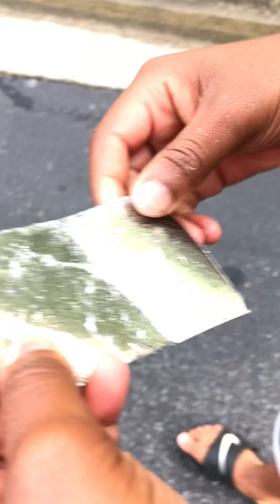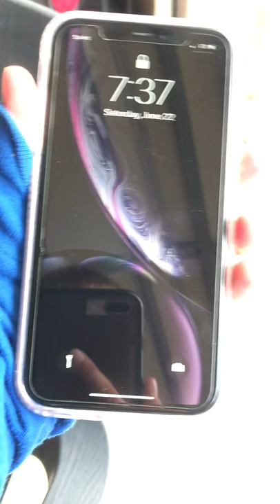Bored smashing (iPod edition)